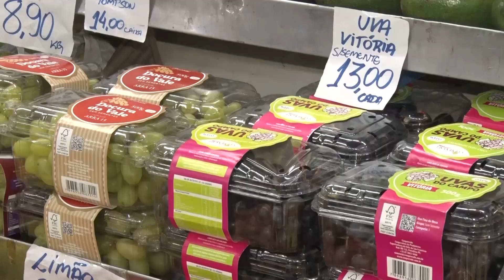FRUTAS PARA O RÉVEILLON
Está grande o movimento de clientes no Mercado Municipal de Poços de Caldas. Muita gente está indo garantir as frutas que não podem faltar nas festas de virada de ano.